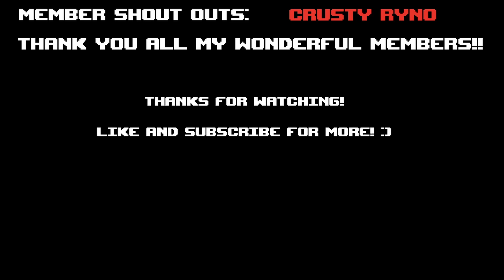Maggie's awesome last minute pick ups before Mega Satan! | Binding of Isaac: Repentance